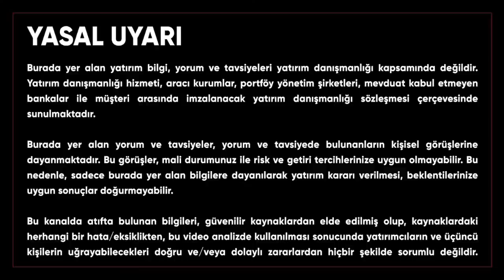Portföyde Neler Olmalı? | Burak Salman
00:00 Giriş
01:55 Genel yorum
06:00 Bankalar
10:00 Yapıkredi
11:10 Demir çelik hisseleri
12:25 Yabancı alım yapar mı?
13:35 Ereğli temettüsü
14:15 Ralli devam edecek mi?
15:50 Vestel ve Arçelik
17:00 Enerji sektörü
17:45 Bioen hissesi
18:00 Hisseler ucuz mu?
18:45 Türk Telekom
20:30 Doğan Holding
21:40 Alarko
22:30 Gsdho hissesi
23:40 Sabancı Holding
25:00 Alarko
25:50 Tacirler Portföyü
26:25 Aksa akrilik
27:15 Uluun Ve Söke Un
28:15 Gözde Girişim
29:55 Doğan ve Gsd holding
31:00 Nuh çimento
32:00 Petkim
33:30 Sasa ve petkim karşılaştırması
34:35 Şişe Cam
35:30 Hektaş
37:15 Kozal hissesi
38:40 Doğu Aras Enerji
40:10 Tekfen ve Enka
41:45 Konya çimento
42:20 İsmen hissesi
43:10 Perakende sektörü
45:00 Otomotiv sektörü
45:50 İndes hissesi
46:35 Konka hissesi
47:10 Orge hissesi
48:05 Erdemir ve Kardemir
48:40 Algyo
49:35 Naten
50:24 Ardyz
50:55 Aselsan
52:15 İzmir Demir Çelik
52:25 Angen
52:40 Tumosan
53:55 Tgsas
54:25 Verusa Holding
55:15 Bossa
55:30 İnveo
56:00 Tire
56:40 İskpl
57:35 Naten
59:50 Tuborg
01:00:11 Gerel

Bildirimlerin gelmesi için "ZİLİ" (🔔) açabilirsiniz.

Altın, gümüş, hisse senetleri, borsa, faiz, hisse, dolar, kriptoparalar gibi ekonominin içeriğini sizlere taşıyoruz. Temel analiz, teknik analiz ve eğitim videolarımızla sıfırdan ekonomi ve ileri düzey ekonomi bilgilerimizi paylaşıyoruz.